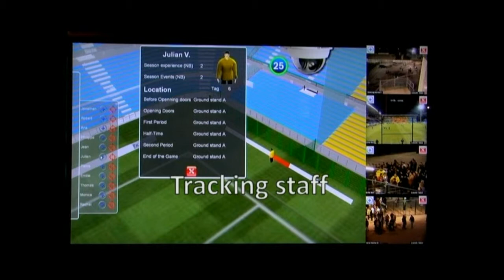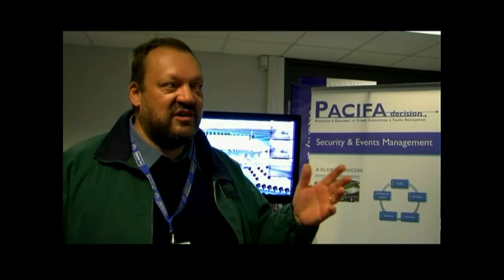PACIFA Decision Stadium Safety and Security System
Professor Steve Frosdick introduces the new PACIFA Decision stadium safety and security system at the Stade de l'Aube in Troyes, France on 21 October 2011.